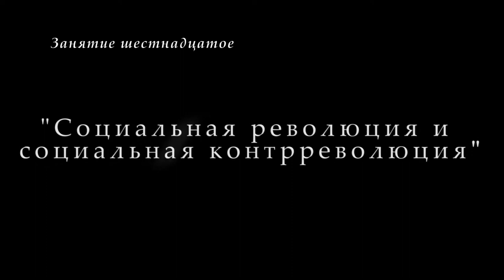"Философия-И". М.В.Попов. Лекция 16. "Социальная революция и контрреволюция". СПбГУ, 2017.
26 апреля 2017 года прошла 16-я лекция профессора М.В.Попова "Социальная революция и социальная контрреволюция" по курсу "Философия" для историков. Рассматривалось  применение понятий революции и контрреволюции" для исследования истории.

Веб-сайт

Желающие помочь Фонду Рабочей Академии могут перечислить пожертвования на карту Сбербанка:
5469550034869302